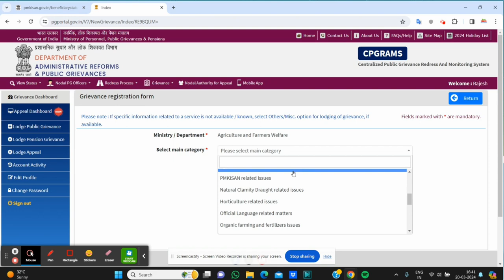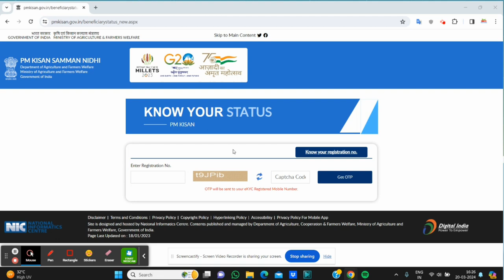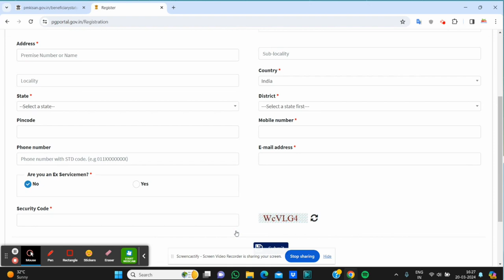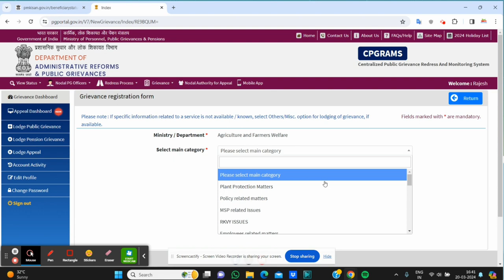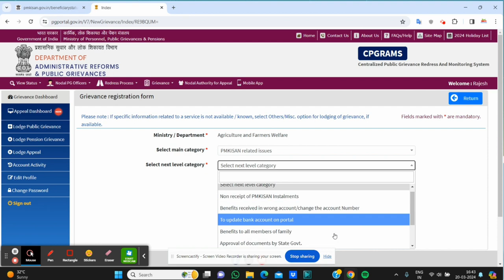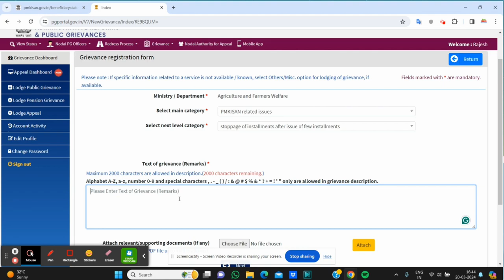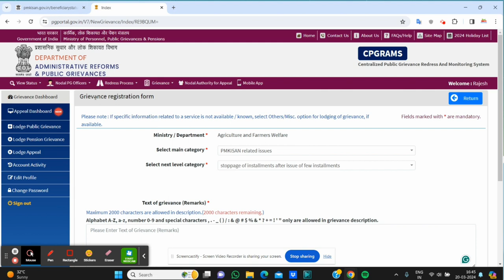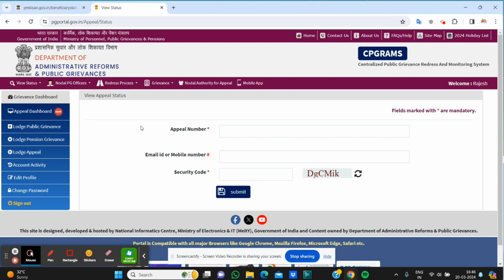अगर PM किसान निधि का पैसा नहीं आ रहा है तो इस वेबसाइट पर करें ऑनलाइन शिकायत / pm kisan samman nidhi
"Hello friends! My name is Rajesh Kulhari, and you're watching the 'Real Tube Knowledge' channel. Here, you'll find updates on government jobs and news, online earning tips, technical advice, and much more. Join us to enhance your knowledge.

namaskar doston aaj ki is video mein ham janenge ki ham kaise agar hamari pm Kisan Samman Nidhi ki kist nahin aati hai to ham kaise check kar sakte hain aur agar kisi bhi prakar ki koi hamare dastavejon mein Kami rahti hai ya FIR Bina kisi Karan hamari pm Kisan Nidhi ki kisse hamare bank account mein nahin a Rahi hai to ham kaise iski online shikayat kar sakte hain Jo Bharat Sarkar ki per kar sakte hain PG portal ek Kendra Sarkar ki website hai jismein koi bhi Bharat ka nagrik agar kisi bhi prakar ki vibhag ki shikayat karta hai to uska Samadhan 24 ghante ke bhitar hota hai

pm kisan samman nidhi aadhaar bank account seeding problem,
pm kisan samman nidhi app,
pm kisan samman nidhi aadhar card se kaise check kare,
pm kisan samman nidhi account number change kaise kare,
how to update bank account in pm kisan samman nidhi,
how to apply pm kisan samman nidhi in telugu,
how to change address in pm kisan samman nidhi,
pm kisan samman nidhi bank account change,
pm kisan samman nidhi bangla,
pm kisan samman nidhi band kaise kare,
pm kisan samman nidhi beneficiary status,
pm kisan samman nidhi bengali,
pm kisan samman nidhi bina otp ke kaise check kare,
bina otp ke pm kisan samman nidhi kaise check karen,
biometric se pm kisan samman nidhi ka kyc kaise kare,
bangla pm kisan samman nidhi khabar,
bihar pm kisan samman nidhi yojana online,
budget pm kisan samman nidhi,
bihar news pm kisan samman nidhi,
pm kisan samman nidhi check kaise karen,
pm kisan samman nidhi csc se kaise online kare,

pm किसान सम्मान निधि योजना में अपना नाम कैसे देखें,
पीएम किसान सम्मान निधि में अपना नाम कैसे चेक करें,
पीएम किसान सम्मान निधि 15 अगस्त,
पीएम किसान सम्मान निधि की अगली किस्त कब आएगी,
पीएम किसान सम्मान निधि 15 अगस्त कब आएगी,
पीएम किसान सम्मान निधि की अगली किस्त,
पीएम किसान सम्मान निधि 16 अगस्त,
पीएम किसान सम्मान निधि,
पीएम किसान सम्मान निधि कैसे चेक करें,
पीएम किसान सम्मान निधि का पैसा कब आएगा,
पीएम किसान सम्मान निधि ऑनलाइन कैसे करें,
पीएम किसान सम्मान निधि योजना ऑनलाइन कैसे करें,
पीएम किसान सम्मान निधि कब आएगी,
पीएम किसान सम्मान निधि कैसे चेक करें आधार कार्ड से,
पीएम किसान सम्मान निधि की 16 किस्त कब आएगी,
पीएम किसान सम्मान निधि कब तक आएगी,
पीएम किसान सम्मान निधि की 15 किस्त कब आएगी,
पीएम किसान सम्मान निधि किस्त कब जारी होगी,
पीएम किसान सम्मान निधि योजना की जानकारी